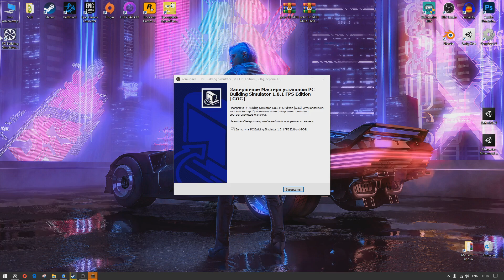FPS BOOST for PC Building Simulator 1.8.1 до 1.12.3 [MOD]